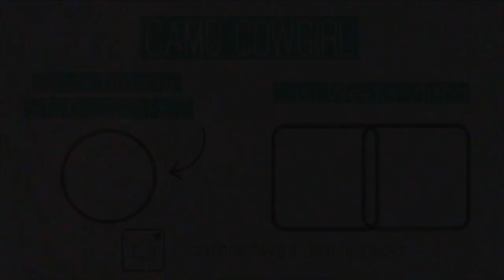Barrel Racig Vlog #11 UTBRA || Camo Cowgirl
Thank you guys so much for watching my videos!
⇒ I upload vlogs of my barrel races! Routines! And I will be posting drills too!
⇒Zippy AQHA palomino 14 year old mare!
⇒Duramax AQHA sorrel 4 year old gelding!
⇒I started zippy on barrels two years ago and we have owned her her whole life!
⇒I am starting Max on barrels this winter and he is zippy’s son!